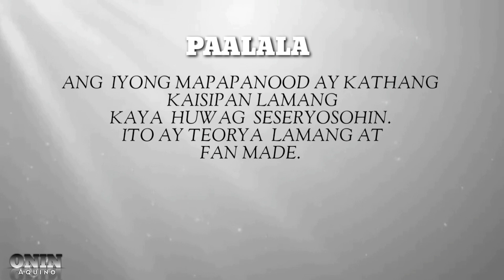'SABWATAN'' Episode 20 | Full Highlights Fan Made | Review Reaction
Teorya lang Wag Seseryosohin
Huwag Kang Mangamba Fan Made

'SUBWATAN' Huwag Kang Mangamba Advance Episode | Full Highlights Fan Made | April 20 2021